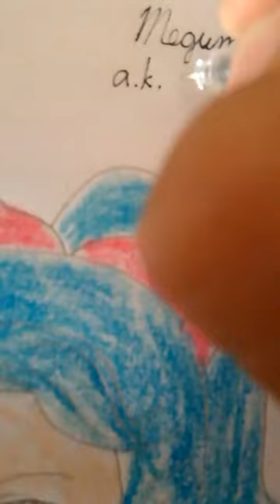How to draw Jamie Robinson (animation)